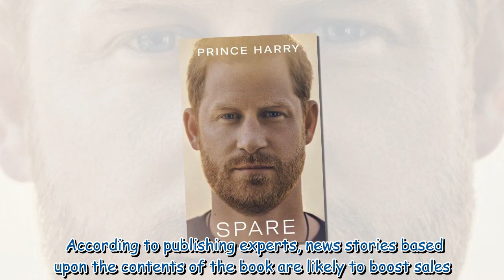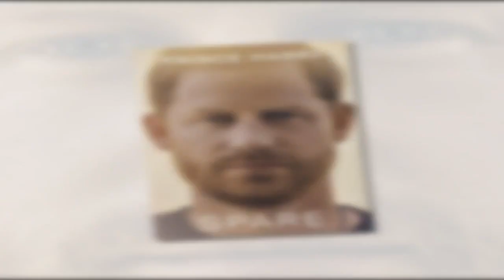Prince Harry's memoir Spare creates fan frenzy at midnight